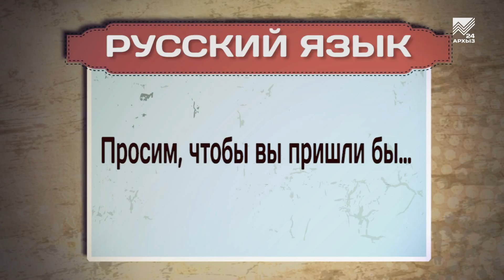Разговорник (русский язык) (09.07.2018)